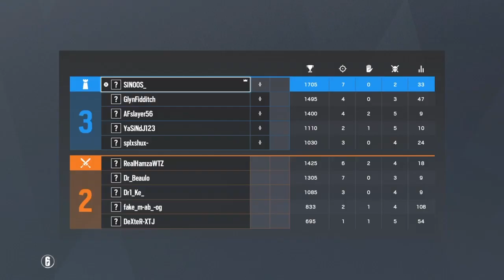14kills Game-Competetive play-Rainbow Six Siege